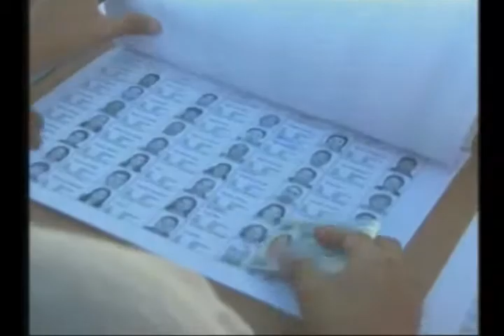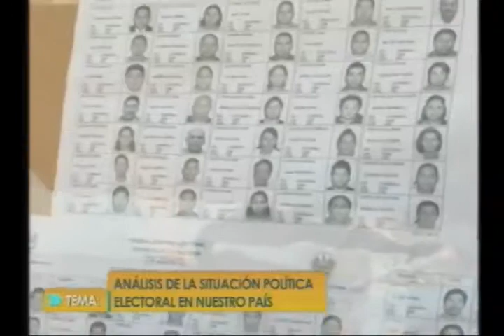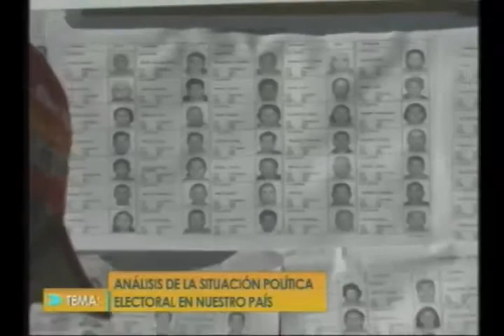ENTREVISTA VIERNES 07/06/2013 Bloque # 3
Entrevista Con:
Francisco Merino(Diputado de Concentración Nacional)
Rodolfo Parker(Secretario General del Partido Demócrata Cristiano)

Tema: Análisis de la Situación Política Electoral en Nuestro País